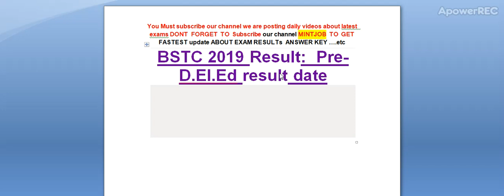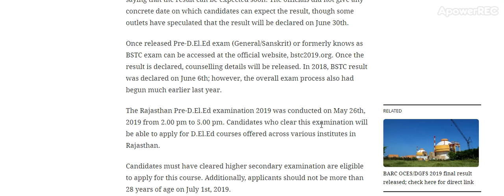BSTC 2019 Result: Pre-D.El.Ed result date